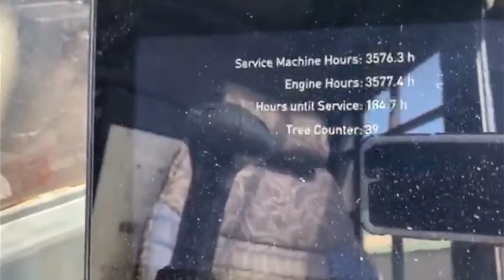2017 KOMATSU XT460L-3 For Sale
Title: 2017 KOMATSU XT460L-3 For Sale

Category: Track